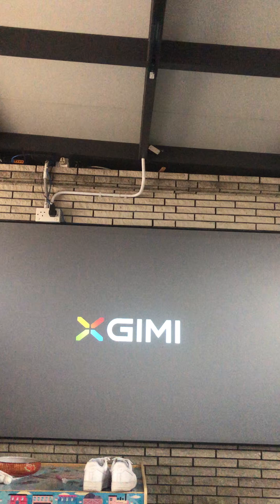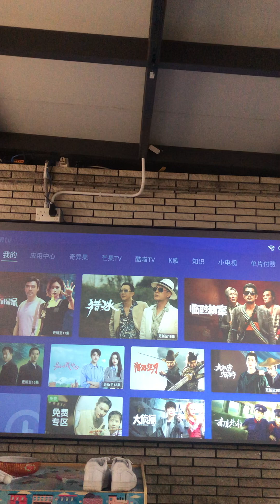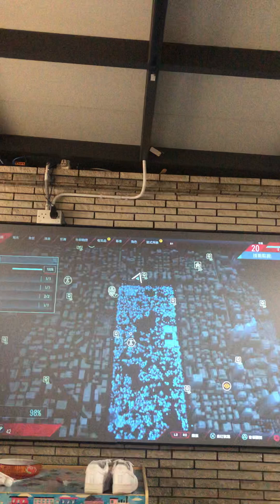Spider Man part 3